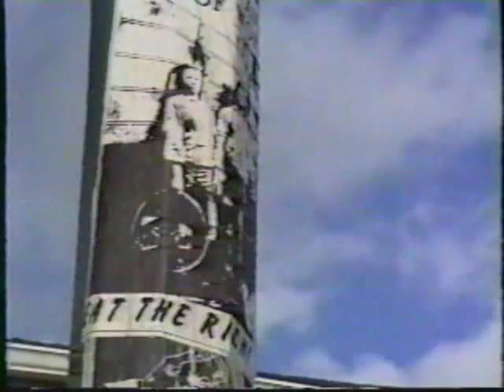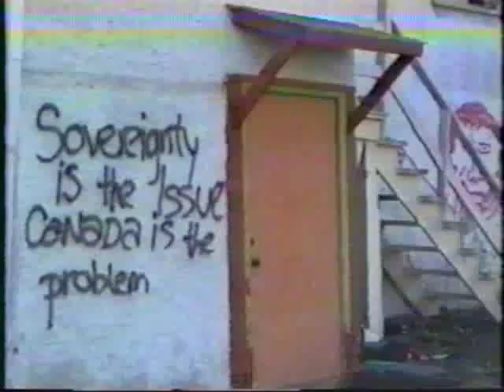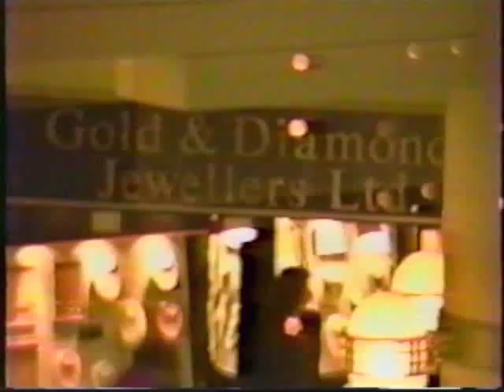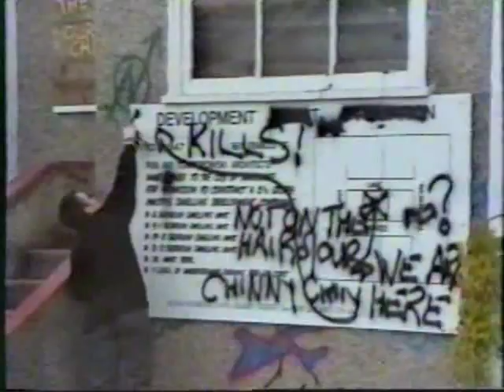The Beat of Frances Street (1/5)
From The Beat of Frances Street: Squatting in East Vancouver, a 48 minute documentary on the Frances Street Squats by Eleven Foot Productions (December 1990). Digitized from second generation VHS.